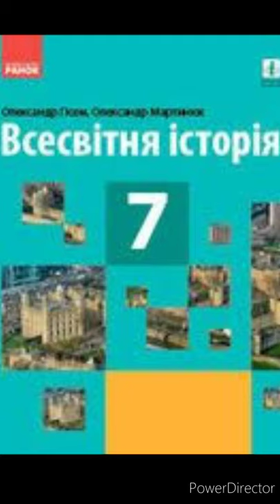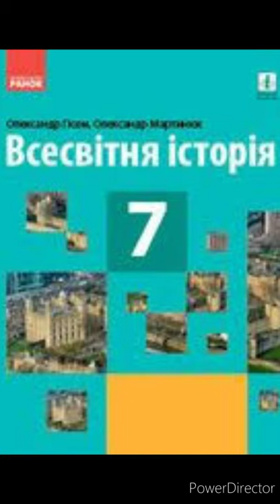& 6 "Середньовічне Європейське суспільство//7клас Всесвітня історія//Гісем 2020р.